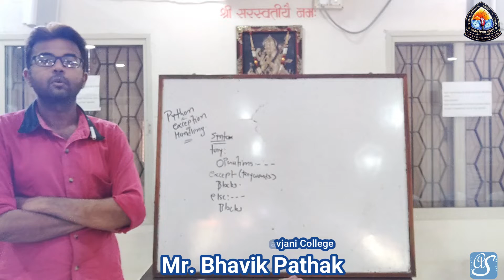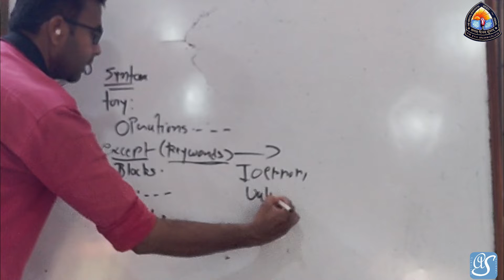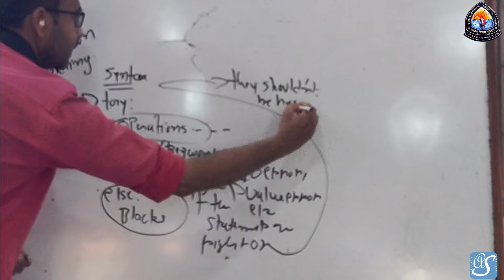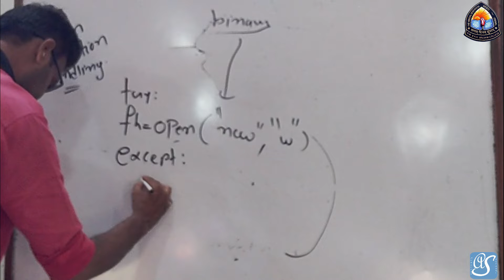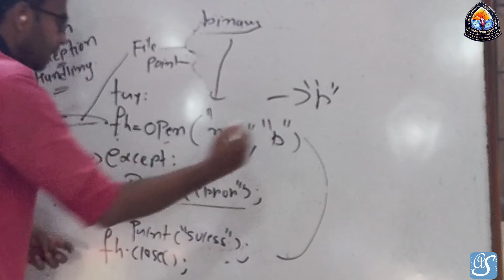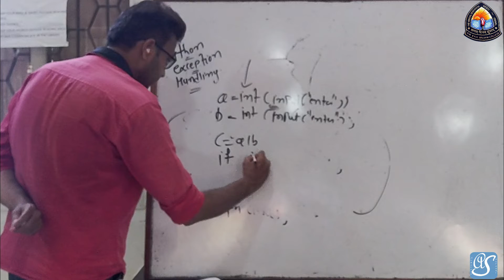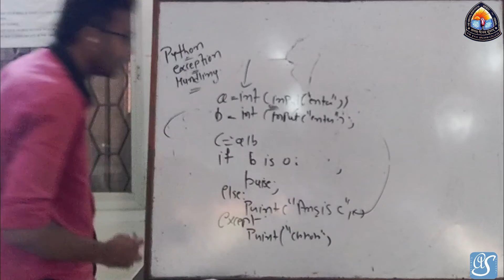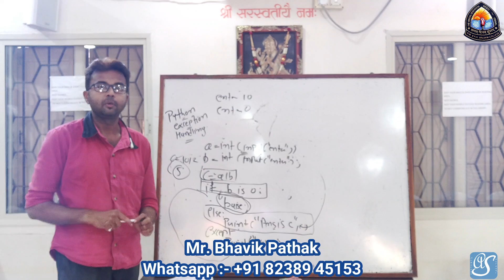Python Exception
The Veraval Education Society Sanchalit
SHREE K.M.& K.K. SAVJANI BBA/BCA COLLEGE
VERAVAL